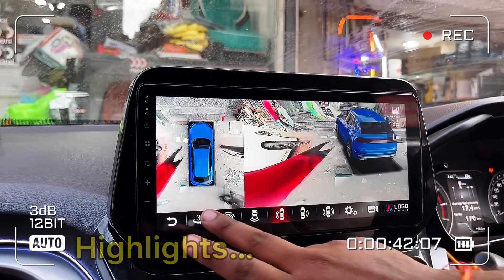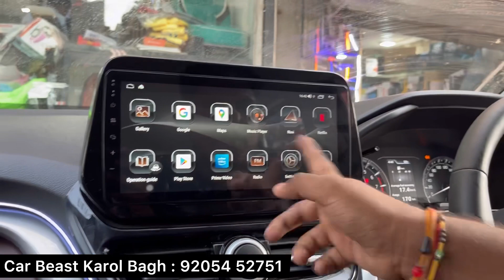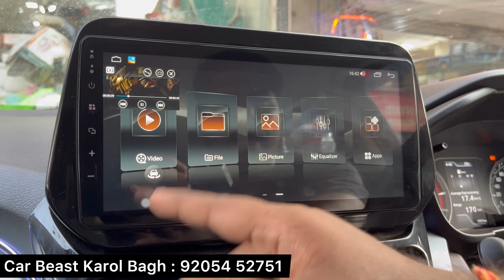2023 Grand Vitara Base Model Sigma Modified With Genuine Accessories 🔥 Vitara Modification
2023 Grand Vitara Base Model Sigma Modified With Genuine Accessories 🔥 Vitara Modification